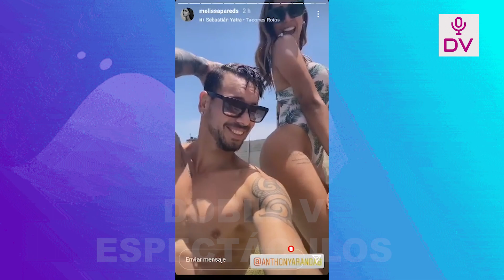MELISSA PAREDES Y SU VULGAR COMENTARIO FRENTE A SU HIJA SOBRE SU RELACION CON ANTHONY ARANDA!